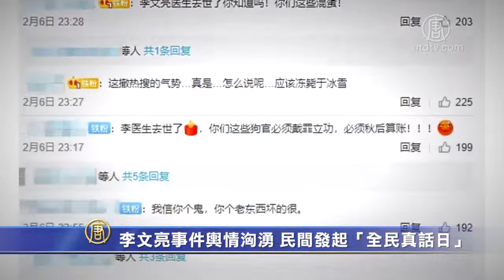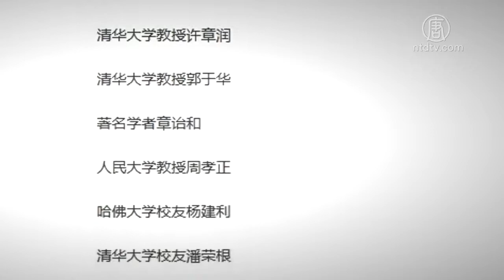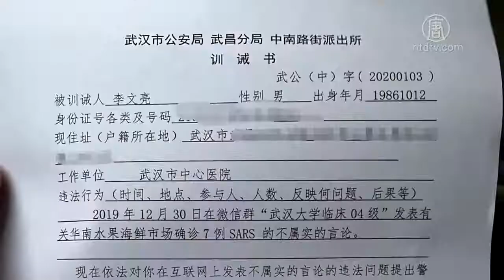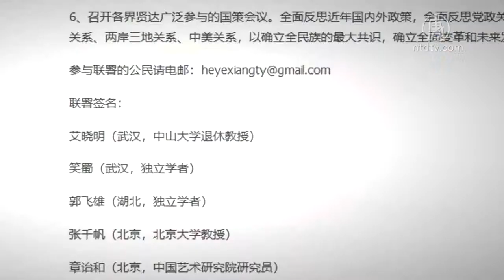李文亮事件舆情汹涌 民间发起“全民真话日” 720P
文章标题：【禁闻】李文亮事件舆情汹涌 民间发起“全民真话日”

【新唐人北京时间2020年02月10日讯】武汉李文亮医生去世引发的愤怒情绪，仍然没有平息，普通民众大骂中共之外，大陆学界的一些知名学者也联名发声，呼吁2月6号订为“全民真话日”，并要求中共停止舆论审查与封锁，进行全面政治变革。

因率先披露武汉疫情信息而遭中共当局“封口”的武汉医生李文亮，因感染新冠状病毒，于2月6号晚间去世。这引发了很多中国人的愤怒。人们纷纷在网上发帖留言，谴责中共打压言论、隐瞒疫情。微博上还一度罕见地出现了“我们要言论自由”的话题标签。

大陆网友王女士：“作为中国人，当然谁都希望有言论自由啊。尤其是这次武汉的疫情，如果李文亮医生那时候发出来（的疫情信息），政府不是控制（封口），而是重视，那么现在就不会发展到这样子，就不会死这么多。”

北京人权活动人士胡佳：“你待在家里边，这个季节，这种防控措施（封城封街），你也上不了街，你的情绪的宣泄和你对这种伤害的不满和反击，那就通过网路爆发出来嘛。我要言论自由，我们要言论自由，I want freedom of speech. 这些真的就是每个人的心里话了。”

8号，网路上开始流传一封由北京大学教授张千帆、清华大学教授许章润、独立学者笑蜀、郭飞雄等人签署的“致全国人民代表大会”公开信。

公开信指出，李文亮是中共压制言论自由的牺牲者。中共政府完全置百姓的生命于不顾，竭力掩盖真相，致使新冠病毒急剧扩散，亿万中国人陷入隔离和恐惧，全民被软禁，社会、经济陷于停顿。而这一切都是压制言论的代价。直至今日，中共政府仍然防民之口重于防疫。

大陆网友陈女士：“对一个专制政府而言，这是它们处理这类事件的一贯作风，就像当年的SARS，我们毫不（感到）意外。因为言论自由归根结底还是一个体制的问题。当局处理这类事件的一贯做派，是它们这个体制固有的一个惯性造成的。”

公开信提出了五大诉求。包括：把2月6号定为国家言论自由日；要求中共全国人大立即召开紧急会议，讨论如何立即保障公民的言论自由问题等。

去年12月底，武汉市中心医院眼科医生李文亮在微信群提醒友人，警惕武汉肺炎。他因此和其他7名医护人员被警方传唤、训诫，被中共央视扣上“造谣者”的帽子。

中共在封口的同时，一直编造谎言，宣称疫情可防可控、没有出现人传人，营造假象，蒙蔽国人。这造成疫情急剧扩散，中共在无法继续隐瞒的情况下才不得不承认：武汉肺炎爆发。

李文亮本人也在1月初被感染新冠状病毒。2月6号晚9点半左右，李文亮去世。据传，因为中共惧怕李文亮之死引起的反应，所以对已死亡的李文亮进行抢救作秀，宣称他次日凌晨死亡。

李文亮死后，“清华大学部分校友”发出“告全国同胞书”，谴责中共政府：扼杀真相，就是杀人。他们要求当局停止现行的维稳模式，保障言论自由。

胡佳：“言论自由不仅仅是让你免于恐惧，而且是免于生命被剥夺，它是跟你自己和你的亲人的生命健康、这些最底线的安全是直接相关的。所以在这个事情上大家终于有一次像排山倒海似的发声。”

此外，中山大学退休教授艾晓明、知名作家章诒和、人权律师谢燕益等也联名发出一封告同胞书，指出新冠病毒的凶猛扩散，是扼杀言论自由导致的又一次“人祸”。公开信感叹：如果水淹到每个人的脖子了还不敢大声说话，那么我们民族还有什么希望！

艾晓明等呼吁当局，开放媒体报导和网路言论，释放所有良心犯、政治犯，进行全面反思与变革。

采访/陈汉 编辑/李谦 后制/钟元

然后人数。

大纪元

2005年1月12日